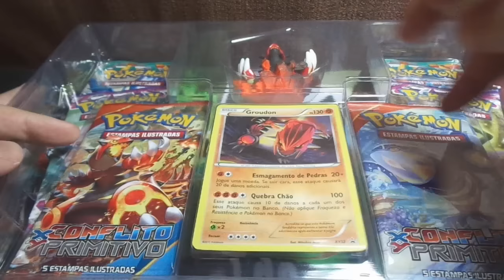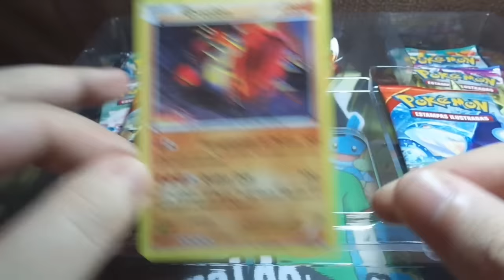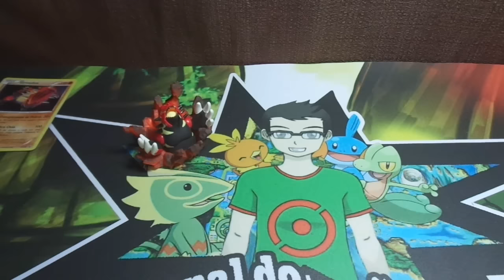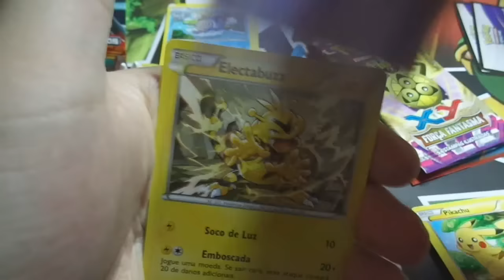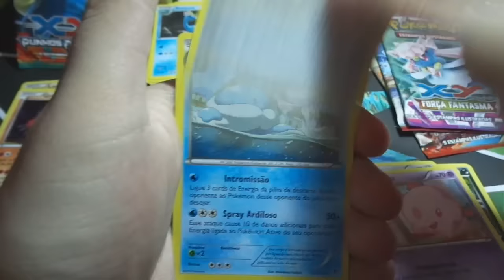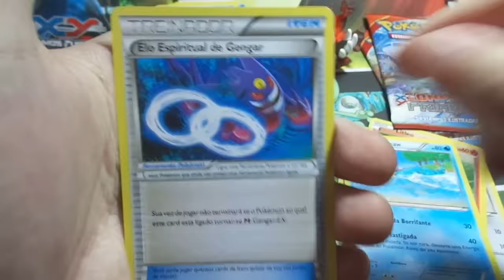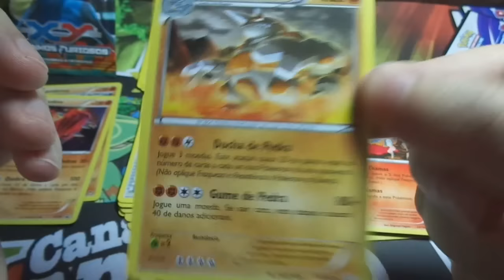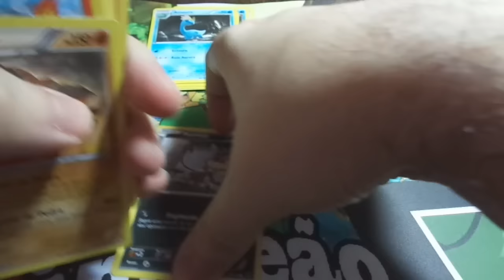Unboxing - Primal Groudon Box (Absurdo de Miniatura)